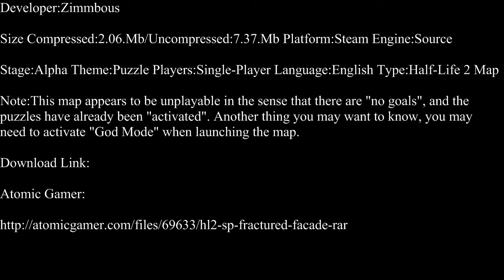Half-Life 2-Fractured Facade Part 1